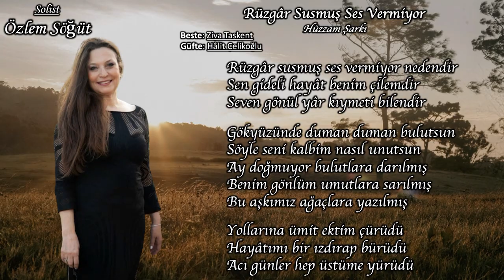Rüzgar Susmuş Ses Vermiyor - Özlem SÖĞÜT | İzmir Eczacı Odası TSM Korosu (2024)